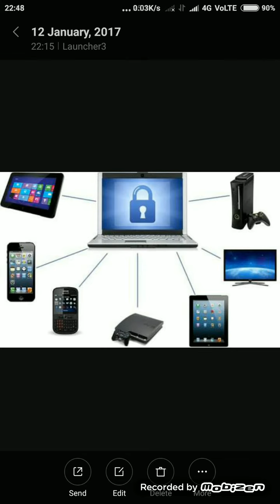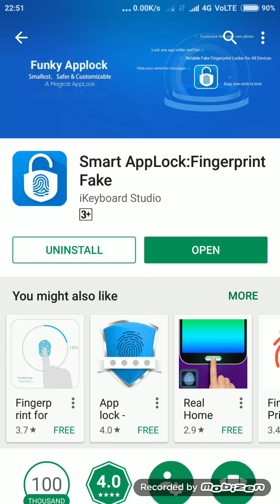ফিঙ্গারপ্রিন্ট স্ক‍্যানার মোবাইলে না থাকলে সহজেই যুক্ত করে নিন | Android Fingerprint Scanner tricks